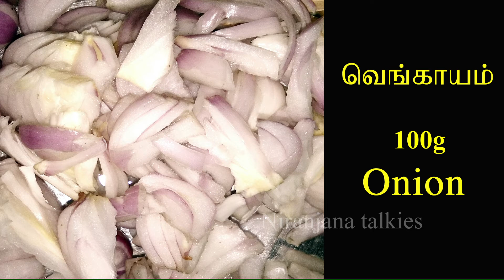Pattani Kari kurma | Green Peas Masala Recipe in Tamil | பட்டாணி குருமா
சுவையான , ஆரோக்கியமான ஸ்பெஷல்   பட்டாணி கறி குருமா  ஈசியா செய்யலாம் வாங்க .    Pattani kari Kurma For Easy Cook.